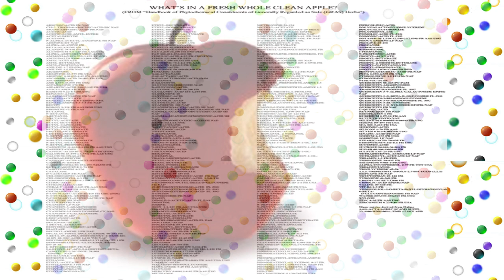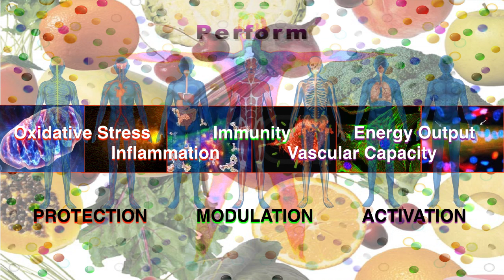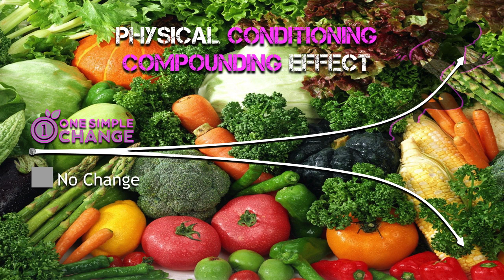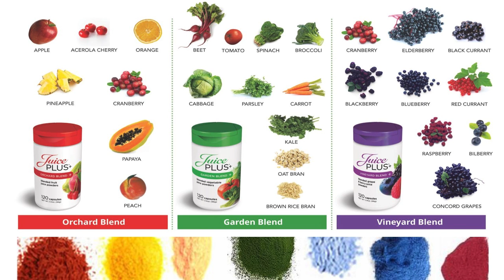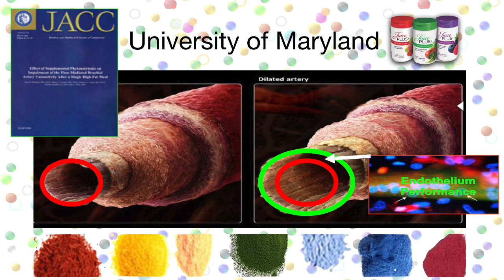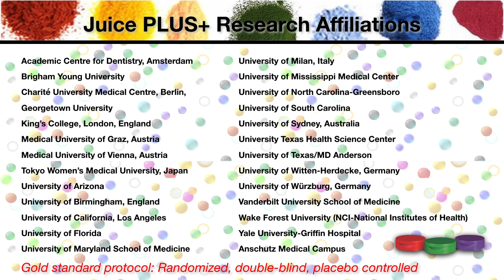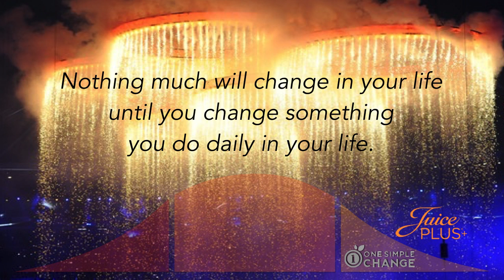Blind Spot in Sports Nutrition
Sports Nutrition 2.0 is about improving your recovery and elevating your adaptive response.  This is where human performance gains occur and most athletes fail in this area.